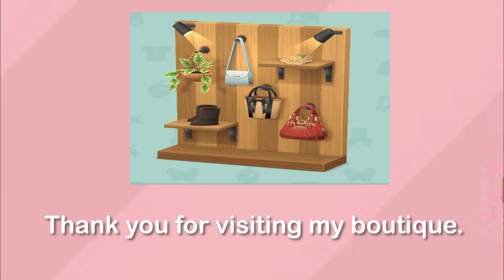BOUTIQUE Speed Build | Animal Crossing Pocket Camp | Campsite tour | Design ideas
Boutique speed build-
One stop shopping experience for customers from top to toe.
Boutique with attractive wall displays of merchandise…and
a lounge space for customers to do fittings at leisure.